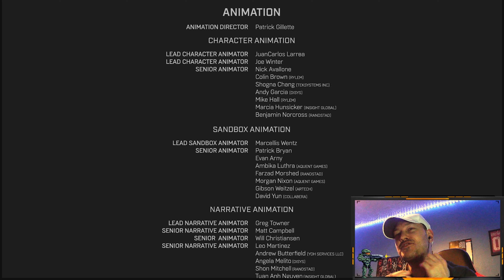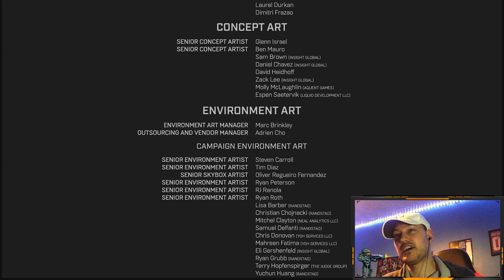HALO INFINITE - FINAL BOSS FIGHT & ENDING | XBOX SERIES X 4K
When all hope is lost and humanity’s fate hangs in the balance, the Master Chief is ready to confront the most ruthless foe he’s ever faced. Step inside the armor of humanity’s greatest hero to experience an epic adventure and explore the vast reaches of Zeta Halo, from stunning heights to mysterious depths below the ring. Rescue UNSC marines to gain reinforcements in your fight against a fearsome enemy known as “the Banished.” Enjoy true Spartan freedom in the biggest, most wide-open and adventure-filled Halo experience yet.